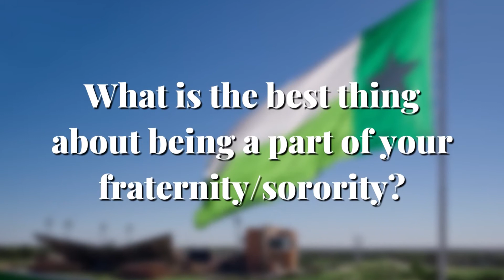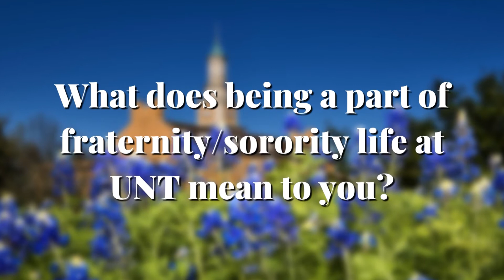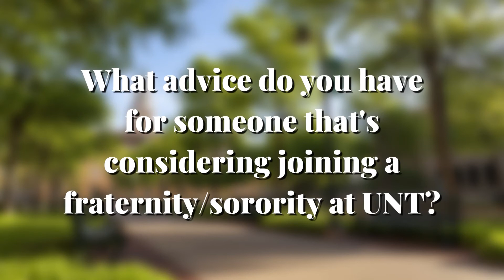Center for Fraternity and Sorority Life - Greek Life at UNT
Since 1952, the University of North Texas Fraternity and Sorority Life community has been a viable and integral part of campus life. With four councils consisting of 42 fraternities and sororities, UNT Fraternity and Sorority Life community offers a unique and lifelong involvement experience. Membership in a fraternity or sorority can be one of the most significant experiences for a college student.